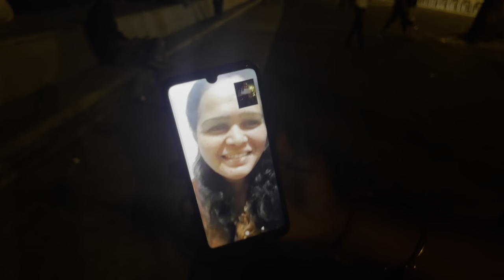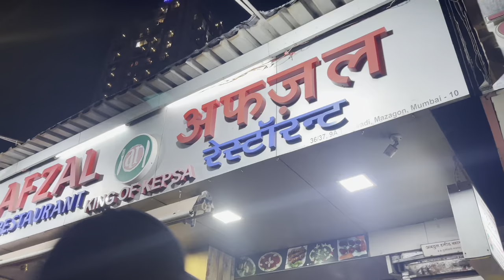87th VLOG 😻 | Great bhet with आवडी @aishwaryaanil 🤩🫶🏻🖤 | AmanDahigaonkar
Great bhet with aavdi ( Aishwaryaa Anil )

Check out 👆🏻🤩